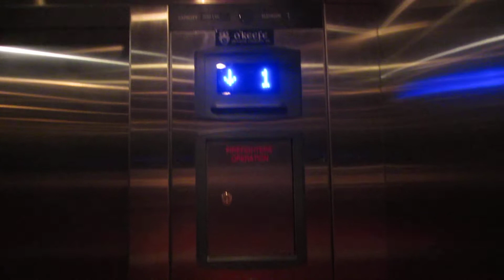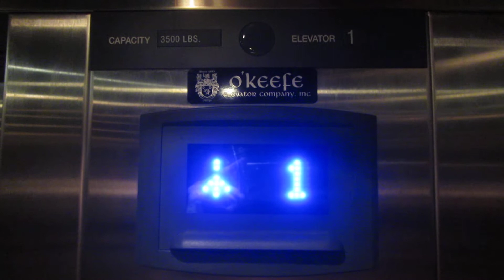Brand new ThyssenKrupp hydraulic elevator (East) at Community Engagement Center UNO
Shot 4/30/2015.

I can't put a year on this, but it has a solid state COP (as opposed to microswitches), so it has to be a fairly recent installation.